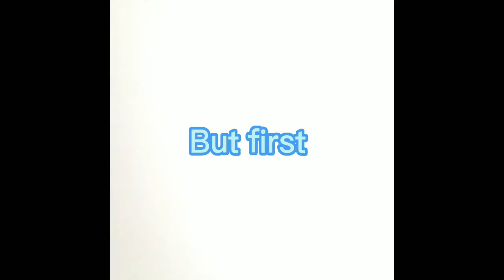Diamond challenge ep2 vs DD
click like for more minecraft videos and also videos with DD and subscibe.

@D_Editz_Clips channel